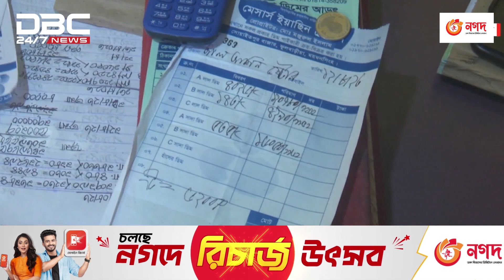ডিম ক্রয় রশিদ না দিয়ে মোবাইলে বা এসএমএসে জানিয়ে দেয়া হয় দাম | DBC NEWS